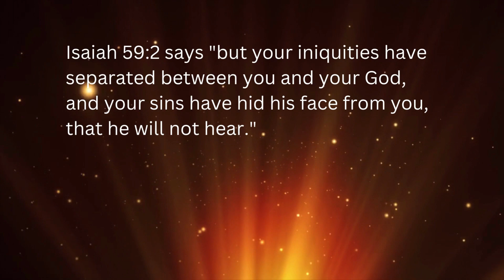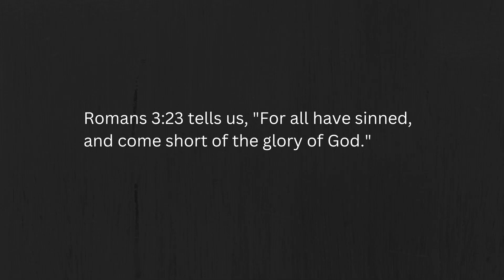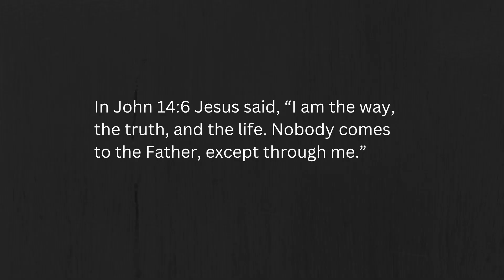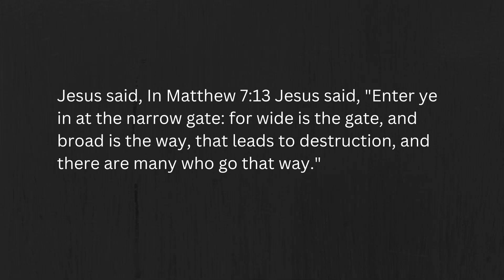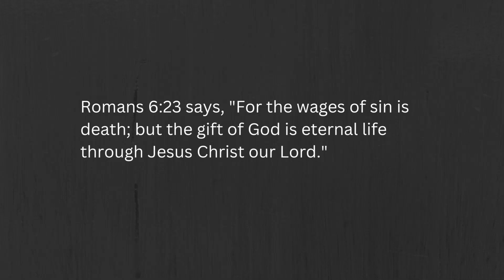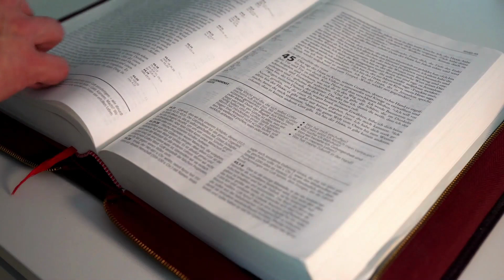WHAT IS SALVATION ?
Can you actually know where you will spend eternity before you leave this world? I'll answer that and a few other questions concerning salvation in this video.